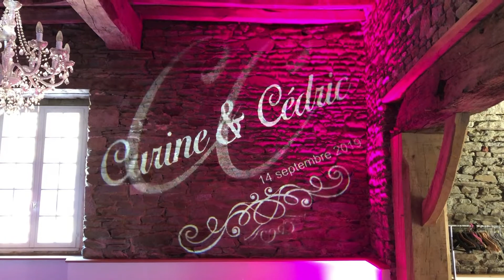Le Complice - Projecteur de gobo personnalisé.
Nouveauté 2020:
Ajoutez une touche personnelle à votre lieu de réception et récoltez des "Whaou" supplémentaires !
Il sera désormais possible d'afficher vos prénoms ou votre logo grâce à un projecteur LED rotatif, uniquement dédié à cet effet.